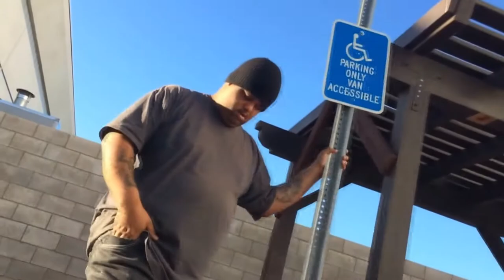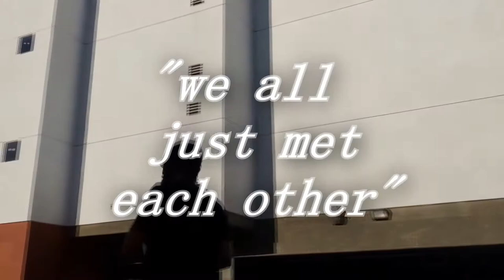The SEVEN SAMAURAI of UNDERCOVER NARCDOM ~ (Director's Cut)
SPOILER ALERT: Frank slays ALL SEVEN w/his mighty iPhone!

These guys seem out of place to you?
These well groomed, well dressed "homeless guys" who seem to know each other...
Why are they bullying TheOneAndOnlyFrankieB ?!?!?